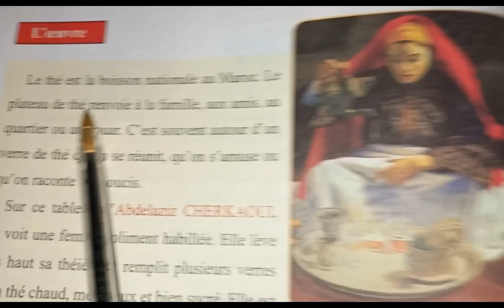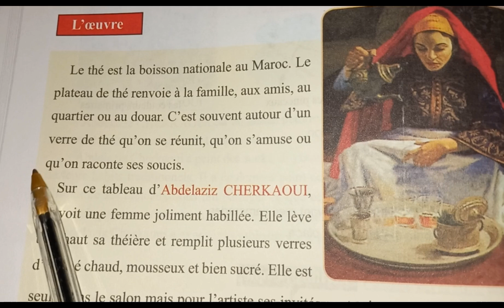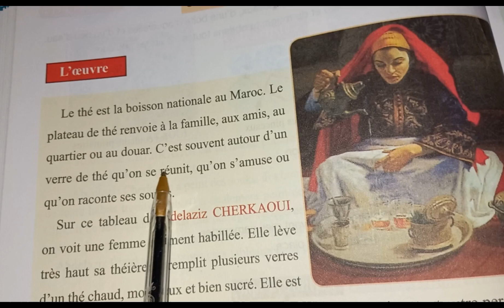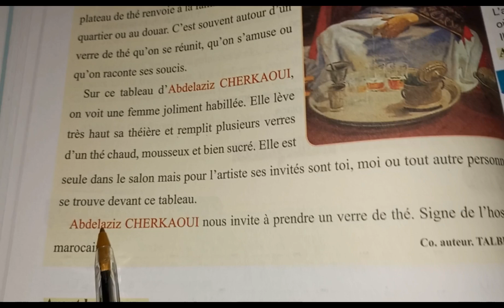Un tableau de peinture (suite)page 44. Pour communiqer en français 4AEP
Un tableau de peinture page 42. Pour communiqer en français 4AEP